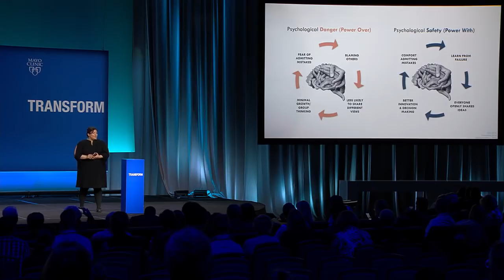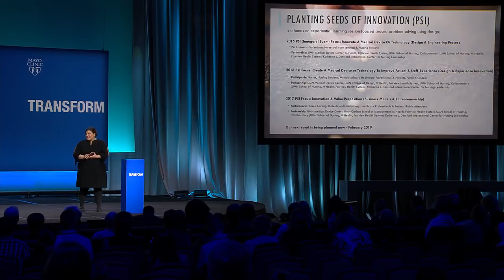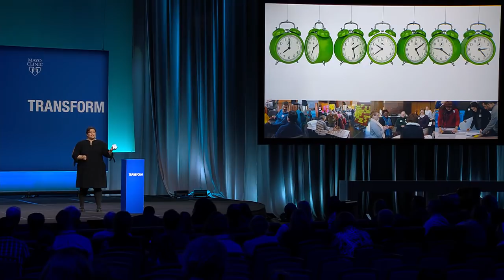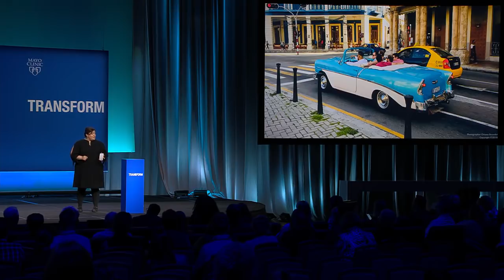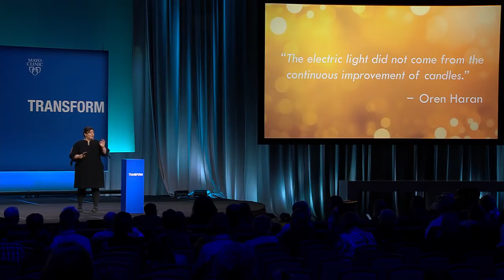Mayo Clinic Transform 2018 - PechaKucha: Oriana Beaudet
Oriana Beaudet is the vice president of transformation for Array Advisors. Array Architects, Advisors & Analytics is a national healthcare exclusive design firm.